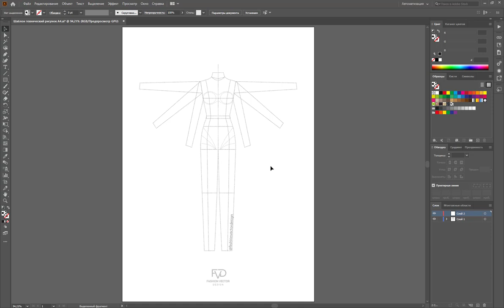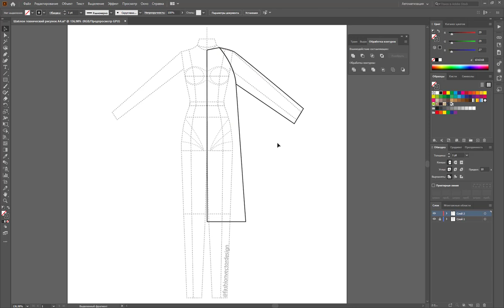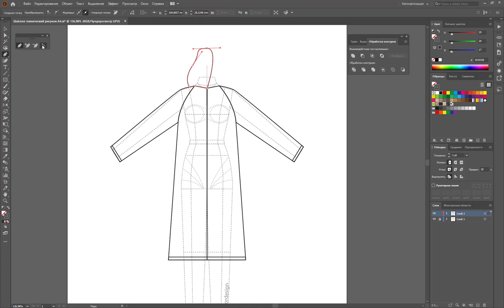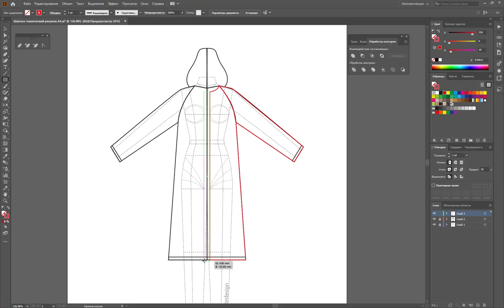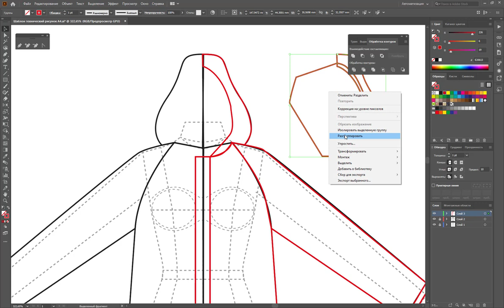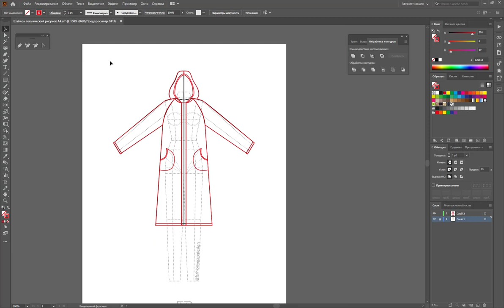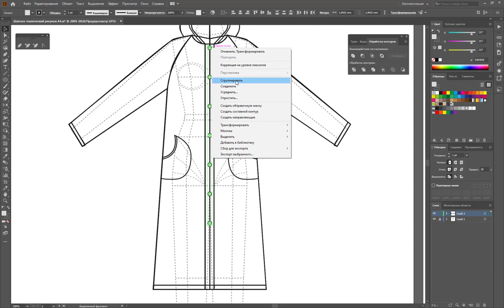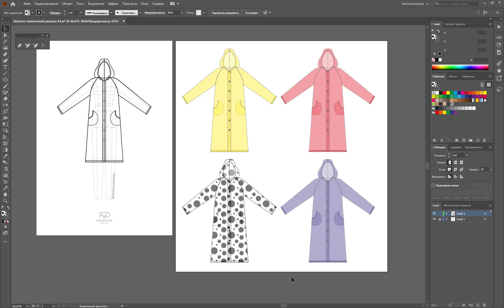Дизайн одежды |Технический рисунок одежды| Эскиз дождевика| Adobe Illustrator 2020 |100 эскизов #24